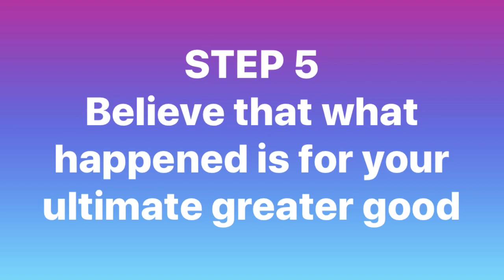5 STEPS KUNG PAANO MAG MOVE ON AND STOP HURTING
Paano  move on kapag nasaktan ka ng mahal mo? Here are 5 steps to stop hurting bhe :)